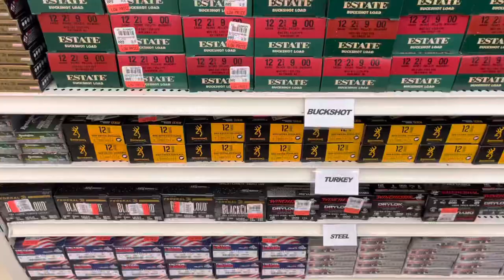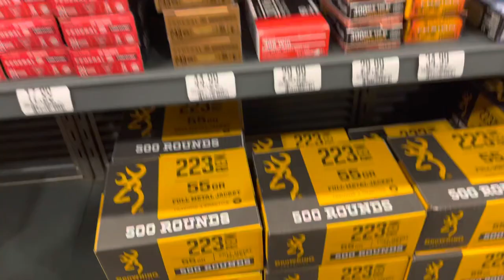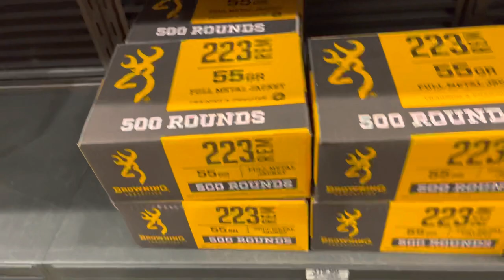Ammo trip today | THERE IS AMMO EVERYWHERE!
Hey guys just a quick video of my ammo trip today, thought I would share with ya